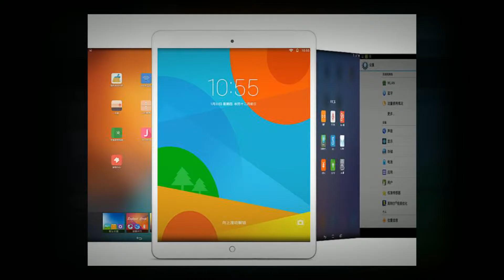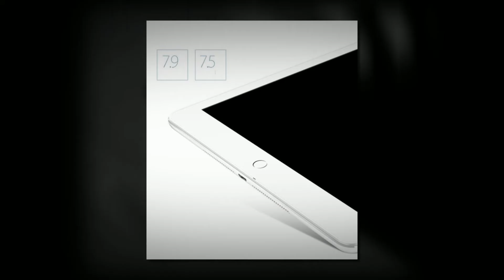Onda V919 4G Air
Click the link above to fine more details about